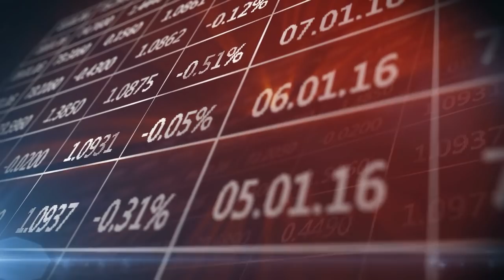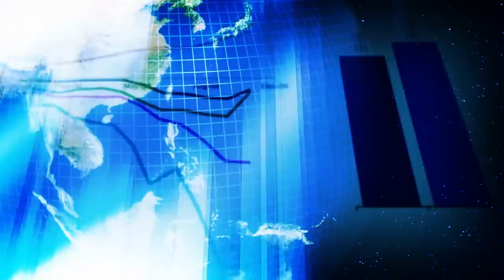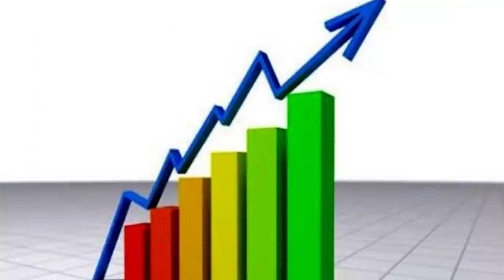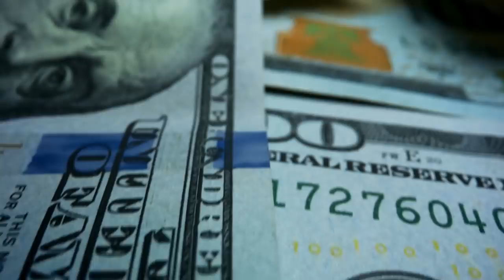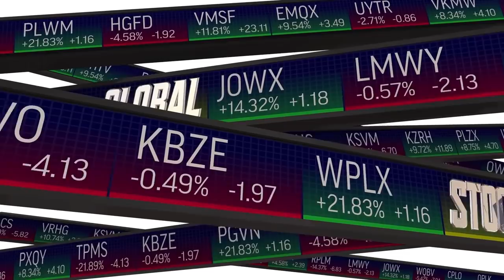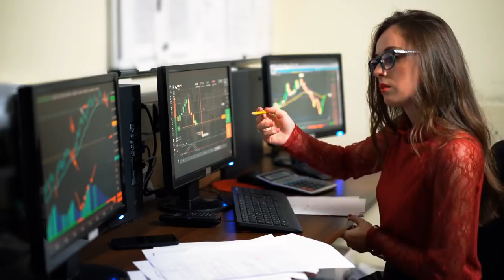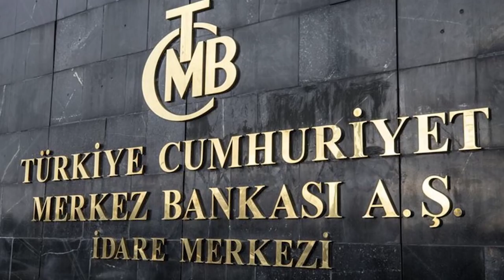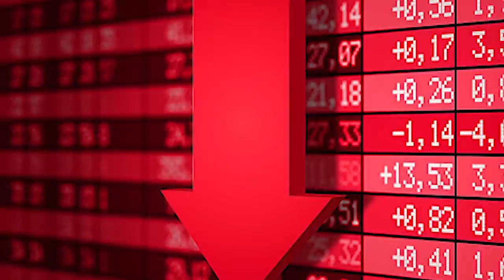ENFLASYONU HAFİFE ALMAK HEPİMİZİ NEDEN PERİŞAN EDER ? HOCALARIN HOCASI ASAF SAVAŞ AKAT ANLATIYOR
'Arda ile Derin Muhabbet'in bu haftaki programında konuğumuz değerli ekonomi uzmanı Prof. Dr.  Asaf Savaş Akat. Asaf hoca ile salgınla beraber dünya ekonomisinde gün yüzüne çıkan sorunları, ekonomik sistemde biriken enerjiyi, Türkiye ekonomisinin yakın geçmişini, Türkiye'nin enflasyonla mücadelesini, Türkiye'nin yaşadığı ekonomik krizi ve krizden sonra nasıl bir çıkış yolu olabileceğini ve 'Z kuşağı'nı ilerki yaşlarında nasıl bir dünya ve ekonomik durumun beklediğini konuştuk. Bu keyifli ve süprizler içeren sohbete hepinizi bekliyoruz.

Turan Arda Hazinedaroğlu'nun sunuculuğunda 'Arda ile Derin Muhabbet' devam ediyor.